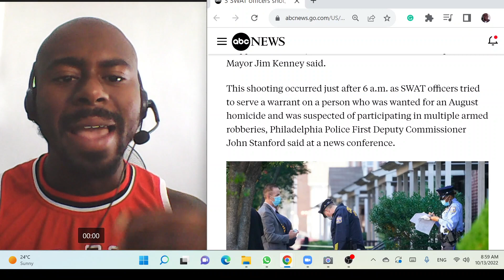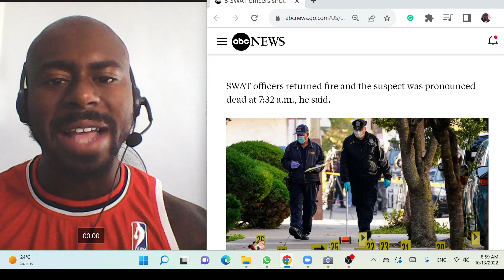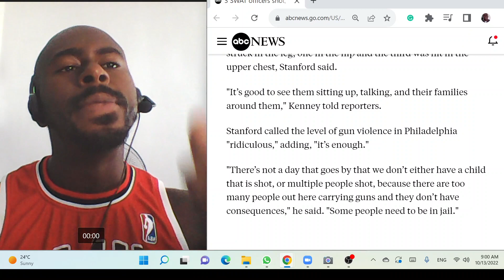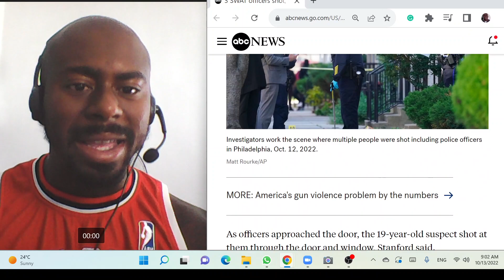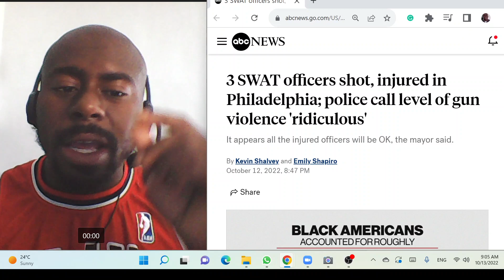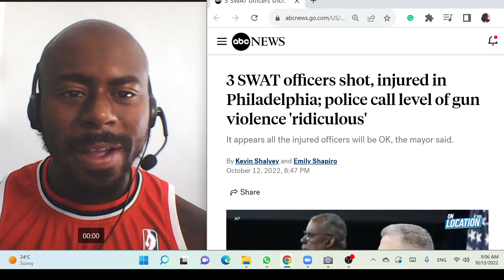Mass Shooting in Philadelphia, Pennsylvania: 3 SWAT Officers Shot While Raiding, Shooter Killed